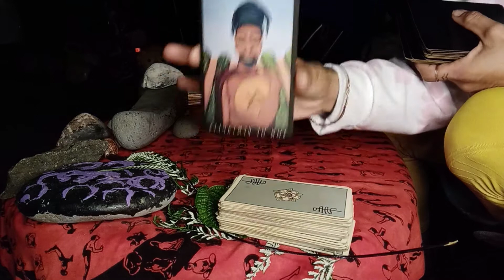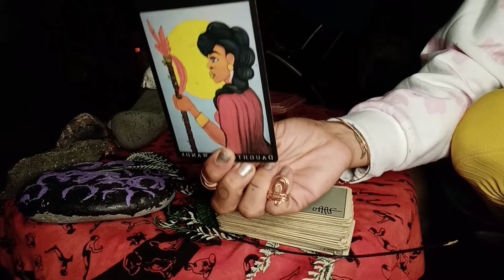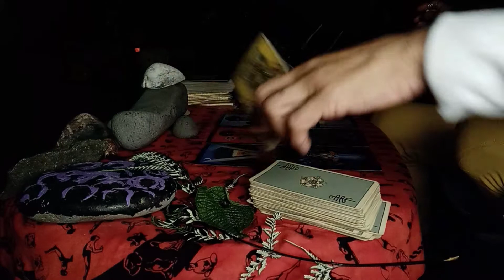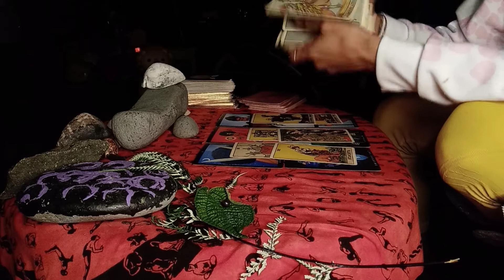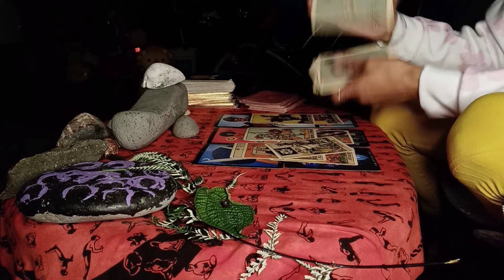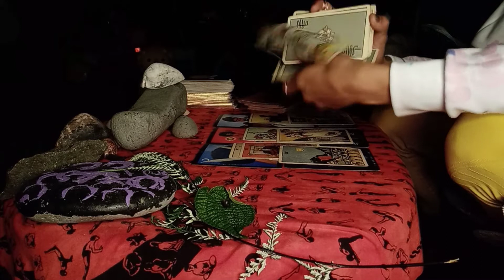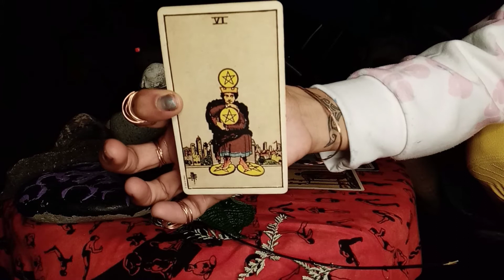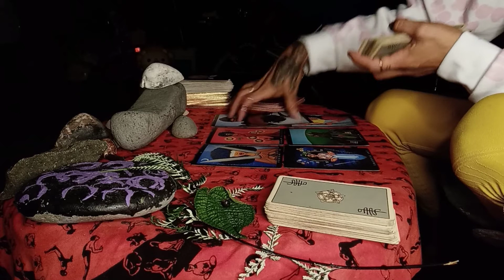The Divine Masculine is coming to find you !!!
The ripple effect. What you do, come back to you

prices subject to change .no refunds